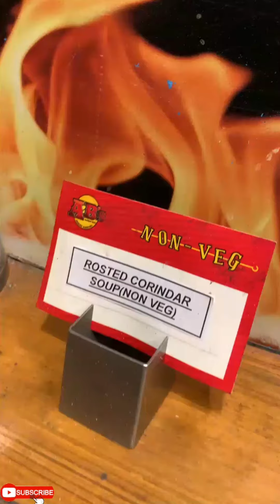CHEAPEST ABSOLUTE BARBEQUE SEASONS MALL PUNE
Pune is the second largest city in the Indian state of Maharashtra. Absolute Barbecues is a unique barbecue buffet restaurant in Pune with our outlets located at Hinjewadi, Kalyani Nagar, PCMC and Seasons Mall. Start your dine-in with us, with our delectable vegetarian and non vegetarian starters such as Churrasco Pineapple, Bhuna Chicken, soups and salads. Explore the mouthwatering barbecue buffet in Pune and enjoy the taste of global dishes at our International Counter in which we serve freshly made Stuffed Jalapeno, Tacos, Chili Cigar Ice Cream and much more.

       We offer a delectable barbecue buffet lunch & dinner serving super delicious Chicken Dum Biryani, Methi Mutter malai and more, in a cosy atmosphere which embraces comfort for each one of you and brings on an unforgettable dine-in experience. Finish your meal with our luscious desserts in which we have Petha Chocolate Balls, Bread Pudding and much more. Absolute Barbecues is the best buffet restaurant to let you enjoy your food with music, mocktails and live grill on the table where you can grill your food yourself.

ABSOLUTE BARBECUE  Hinjewadi

ABSOLUTE BARBECUE  Kalyani Nagar

ABSOLUTE BARBECUE  PCMC

ABSOLUTE BARBECUE  Seasons Mall